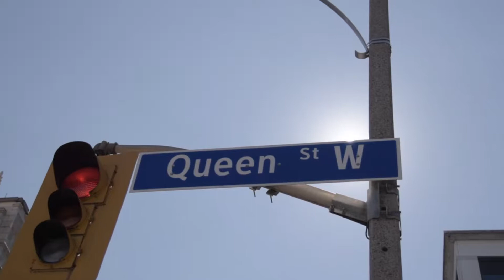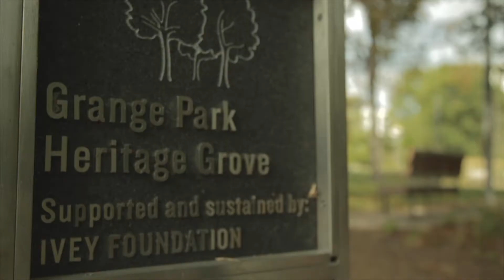18 Beverley Street Unit B208, Toronto, ON - Property Tour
18 Beverley Street Unit B208, Toronto, ON - Property Tour